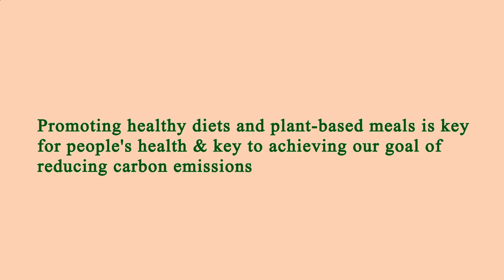Nearby Restaurants Me - Nearby Restaurant Me - Los Angeles 90024, Los Angeles County, CA, US